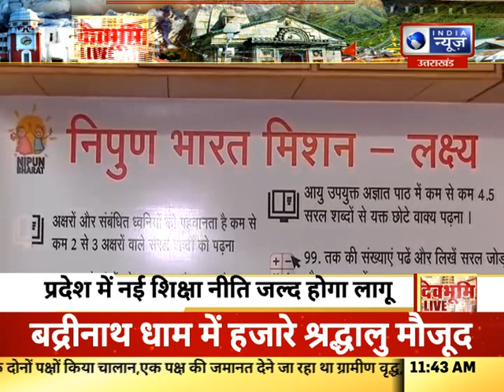DevBhoomi Live : उत्तराखंड की हर खबर आप तक "देवभूमि Live"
DevBhoomi Live : उत्तराखंड की हर खबर आप तक "देवभूमि Live" | India News UPUK